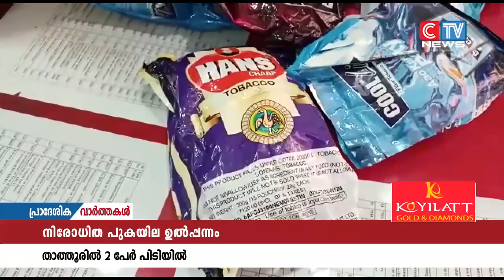നിരോധിത പുകയില ഉൽപ്പന്നങ്ങളുമായി താത്തൂരിൽ 2 പേർ പിടിയിലായി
നിരോധിത പുകയില ഉൽപ്പന്നങ്ങളുമായി  താത്തൂരിൽ 2 പേർ പിടിയിലായി. വെള്ളിപറമ്പ് സ്വദേശികളായ കബീർ, ഉമ്മർ എന്നിവരാണ് മാവൂർ പോലീസിൻ്റെ പിടിയിലായത്. രണ്ട് ചാക്ക് പുകയില ഉൽപ്പന്നങ്ങൾ ഇവരിൽനിന്ന് പിടിച്ചെടുത്തു.